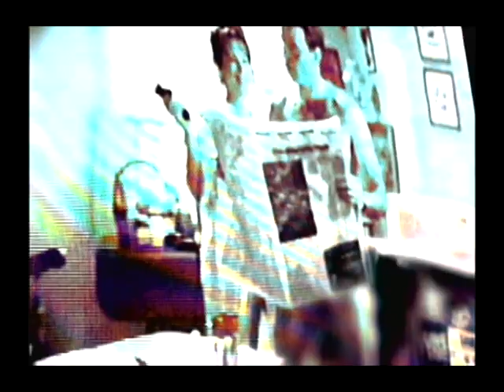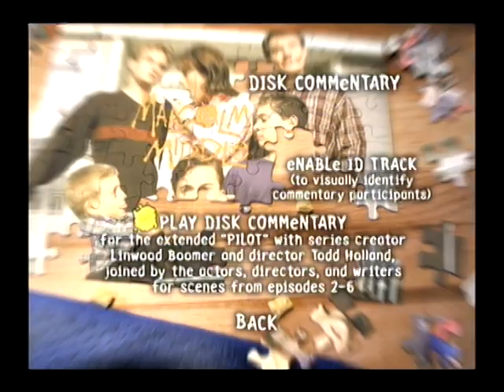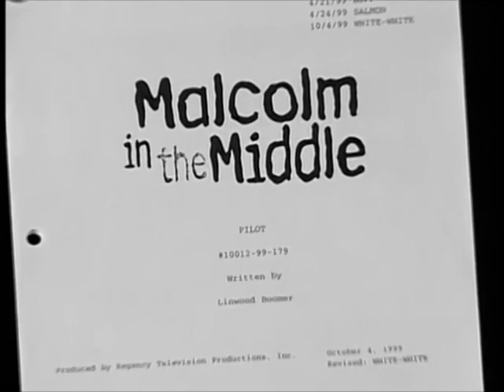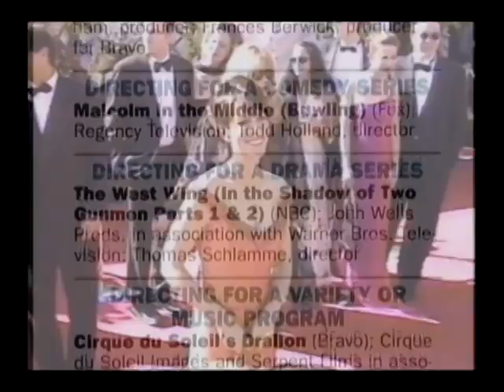Malcolm in the Middle Retrospective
I watched this show on Nick @ Night.